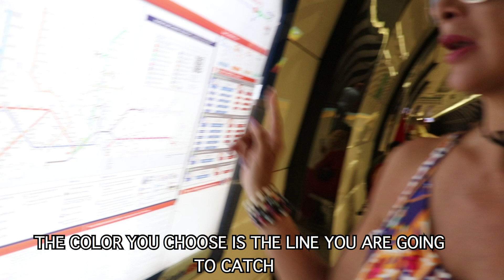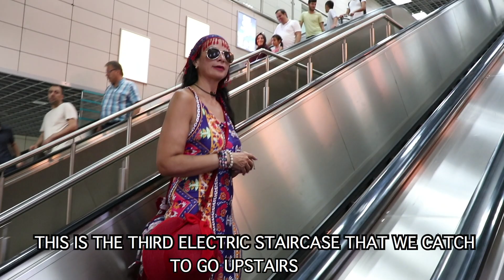HEMOS PROBADO UNA DELICIOSA COMIDA TIPICA TURCA: KEBAB VLOG 017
UNA CUBANA POR EL MUNDO: RECORRE LAS CALLES DE ESTAMBUL , TURQUIA

En este video recorro las calles de la parte histórica de Estambul, Turquía, les mostrare un almuerzo típico en uno de los restaurantes locales y les mostrare un monumento histórico

El acueducto de Valens, es un acueducto romano que fue el principal sistema de suministro de agua de la capital romana oriental de Constantinopla (la moderna Estambul, Turquía). Completado por el emperador romano Valens a finales del siglo IV dC, fue mantenido y utilizado por los bizantinos y más tarde por los otomanos, y sigue siendo uno de los monumentos más importantes de la ciudad.

El metro de la ciudad es uno de los transportes públicos mas importantes de la ciudad y les mostrare como luce mientras nos dirigimos a el área de Sultanahmet para visitar Santa Madre Sofía o Hagia Sophia, que  es la antigua catedral patriarcal cristiana ortodoxa griega, que en su momento paso a ser una mezquita imperial otomana y ahora un museo (Ayasofya Müzesi) en Estambul, Turquía

Este video es bilingual porque yo soy Cubana-Americana y vivo en Miami y estoy viajando con un amigo Turco.

Por favor subscribete a mi canal para que veas mis increíbles experiencias en Cancun, Istanbul, Habana, Varadero, San Juan, New York y mucho mas...

Tambien sigue

# Hagia Sophia
# Acueducto de Valens
Valens Aqueduct
Estambul Subway